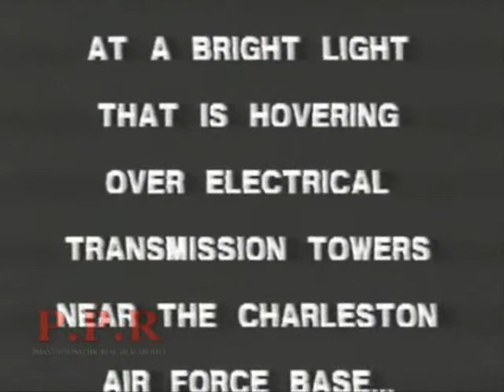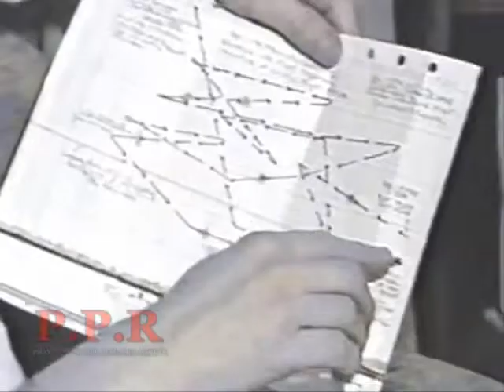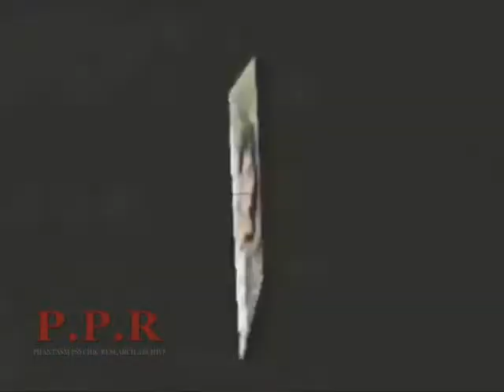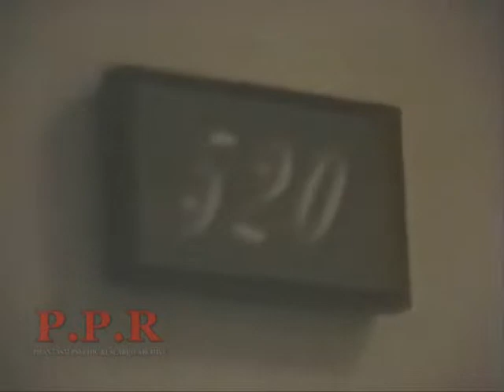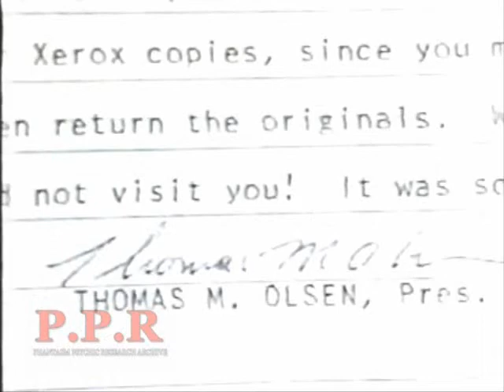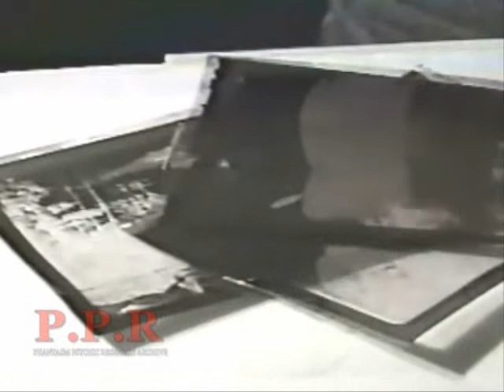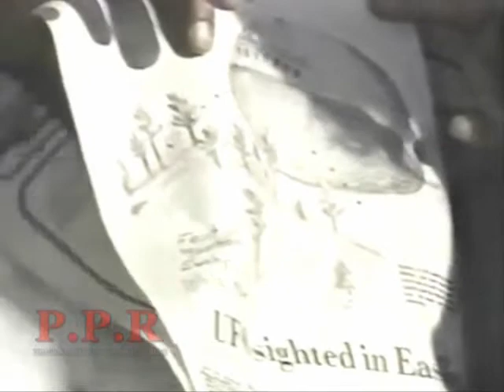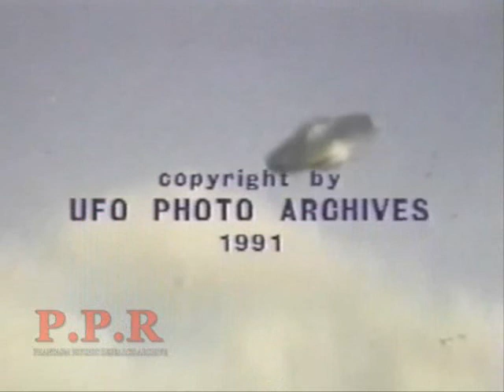Bill Hermann UFO Abduction North Chaleston, South Carolina 1978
On March 18, 1978, at approximately 1:15 a.m., Deputy Pike Limehouse with the Dorchester Sheriff's Office was called out to a remote area near Summerville to investigate something that could not be explained. Speaking to a film crew later that year, the officer said that once he arrived on scene he was approached by a North Charleston resident by the name of Bill Hermann who told the deputy he would not believe what had happened. Limehouse said he had never seen a man that excited before, as the two stood together in an open field under a half-full moon. The officer expected the worst, but what he got was the unbelievable...